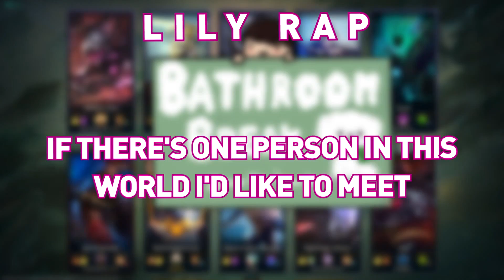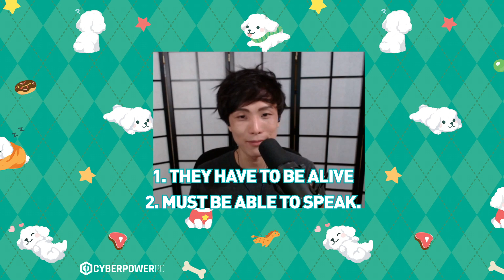why i'm thankful for lily - Best of Sykkuno #6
Follow Sykkuno!